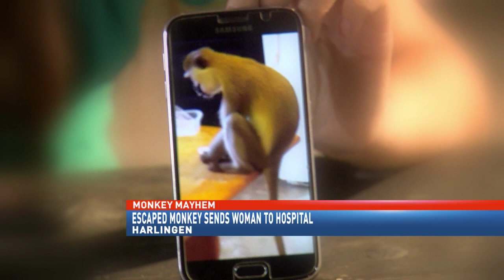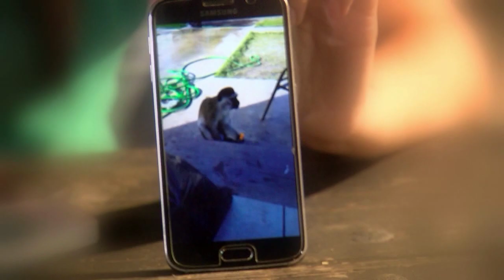Monkey Escapes; sends woman to hospital